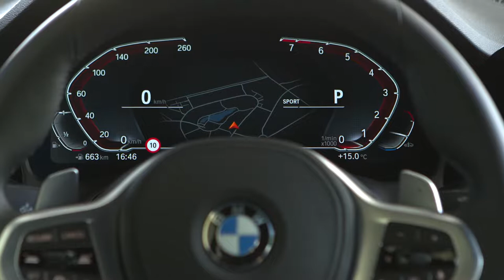BRAND NEW 2022 BMW M240i xDRIVE COUPE G42 | FULL REVIEW | INTERIOR | EXTERIOR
DETAILS ABOUT THE CAR:
Power delivery of rare intensity marks out the engine in the new BMW M240i xDrive Coupé. The flagship model in the 2-Series Coupé range is equipped with the most powerful six-cylinder in-line petrol engine in the BMW engine portfolio. With maximum output of 275 kW/374 hp, the 3.0-litre unit develops 25 kW/34 hp more than the engine in its predecessor. Its peak torque of 500 Nm (369 lb-ft) is on tap across a broad rev range of 1,900 - 5,000 rpm.
Developed using the motor-racing expertise of BMW M GmbH, the engine features an aluminium crankcase with a closed-deck construction and a likewise alloy cylinder head. Internal engine efficiency is increased by weight-optimised pistons and con rods and a crankshaft made from forged steel. Power development and efficiency also benefit from the latest BMW M Twin Power Turbo technology. This comprises twin-scroll turbocharging with indirect charge air cooling integrated into the intake system, High Precision Injection petrol direct injection (which now works at maximum pressure of 350 bar), plus VALVETRONIC fully variable valve timing and Double-VANOS variable camshaft timing for the intake and exhaust sides.
An extremely effective cooling system ensures ideal operating temperatures are maintained - both in everyday use and when a supersporty driving style is employed. A split-cooling valve makes it possible to temporarily shut off crankcase cooling, thereby optimising warm-up behaviour. With its full power mobilised, the six-cylinder in-line engine accelerates the new BMW M240i xDrive Coupé from 0 to 100 km/h (62 mph) in 4.3 seconds. The standard M Sport exhaust system provides an authentic mouthpiece for the engine's spirited power delivery with its emotionally stirring soundtrack. Combined fuel consumption for the BMW M model in the WLTP test cycle is 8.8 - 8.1 litres per 100 kilometres (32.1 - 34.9 mpg imp), with CO2 emissions coming in at 200 -185 grams per kilometre.